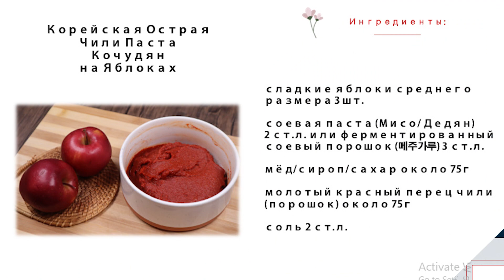Домашняя Корейская Чили Паста Кочудян на Яблоках Рецепт Homemade Gochujang Recipe 사과 고추장 만들기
🌶👩🍳В этом видео готовим ДОМАШНИЙ КОЧУДЯН на ЯБЛОКАХ!
Я уже публиковала два рецепта домашней пасты Кочудян. Один вариант был на спелой хурме, а второй на сливах оставшихся от приготовления экстракта сливы. Линки здесь внизу на эти рецепты:
На мой взгляд яблоки почти всегда доступны, есть дома почти всегда и у всех и плюс они дешевые^^ Потому сегодня готовим с ними, а в планах найти еще несколько вариантов базы для этой чили пасты среди продуктов по сезону, чтобы иметь возможность всегда ее приготовить.

🍳Корейская Острая Чили Паста Кочудян на Яблоках (사과고추장)
Ингредиенты:
сладкие яблоки среднего размера 3 шт.
соевая паста (Мисо/Дедян) 2 ст.л. или ферментированный соевый порошок (메주가루) 3 ст.л.
мёд/сироп/сахар около 75г
молотый красный перец чили (порошок) около 75г
соль 2 ст.л.
Способ приготовления:
1) Помойте, почистите яблоки и нарежьте мелкими кубиками.
2) Протушите яблоки на средне-слабом огне до мягкости все время помешивая, затем перемелите блендером в пюре.
3) Далее готовьте эту массу на слабом огне, выгоняя влагу и жидкости по максимуму. Доведите яблочную массу до густоты джема/пасты.
4) Остудите яблочную массу и добавьте все оставшиеся перечисленные ингредиенты, хорошо перемешайте.
5) Проверьте вкус на остро/солено/сладко (добавьте что-то, если не хватает).
!!! Храните в контейнере в холодильнике. Употреблять можно уже на 3-й день. Максимальный срок хранения в холодильнике около 3-х месяцев. !!!

Homemade Gochujang (Korean Chili Paste) on the Apple base
Ingredients:
sweet apples of medium size 3 pcs.
soybean paste (Miso / Dwaejang) 2 tbsp. or fermented soy bean powder (메주가루) 3 tbsp.
honey about 75g
fine red chili powder about 75g
sea salt 2 tbsp
Cooking method:
1) Wash, peel the apples and cut into small cubes.
2) Stew the apples over medium-low heat until soft, stirring all the time, then puree with a blender.
3) Next, cook this mass over low heat, expelling moisture and liquids to the maximum. Bring the apple mixture to a jam/paste consistency.
4) Cool the apple mass and add all the remaining listed ingredients, mix well.
5) Check the taste for spicy/salty/sweet (add something if not enough).
!!! Store in a container in the refrigerator. You can use it already on the 3rd day. The maximum shelf life in the refrigerator is about 3 months. !!!